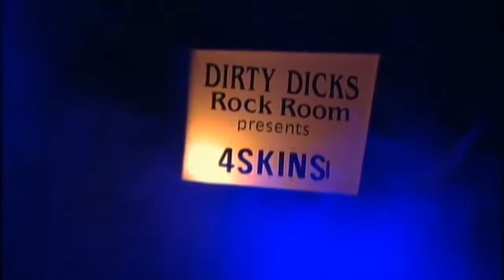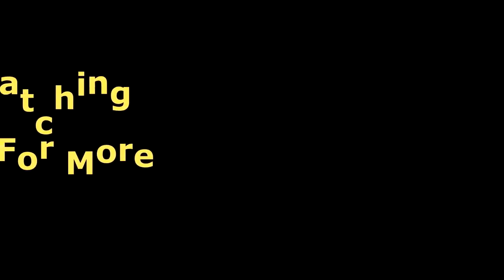Motley crue Live Full Concert 2021